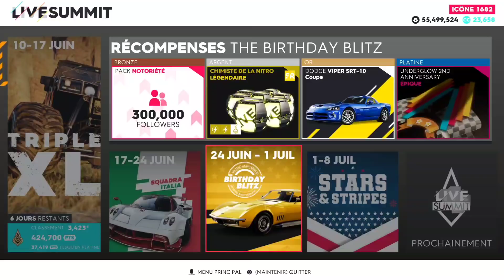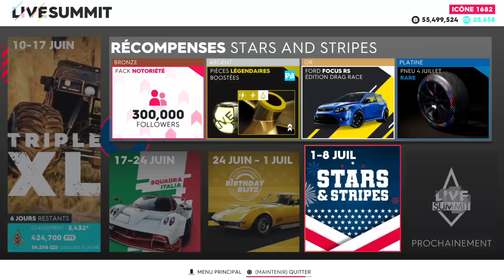THE CREW 2 : Nouvelle Maj 16 Juillet, Ferrari F12 Tdf de retour ? NEWS DE LA SEMAINE ! (summit &...)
The crew 2 Nouveauté de la semaine avec indice sur la date de la prochaine mise à jour ! le retour de la Ferrari F12 Tdf bientôt ? et les nouveaux summit et vanités de la semaine !
N'OUBLIE PAS DE NOUS SUIVRE SUR LES RÉSEAU📶